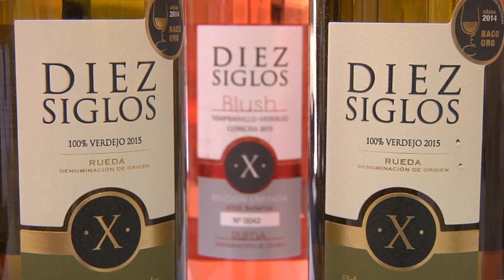Experiencia Verema Mallorca, 11 de abril de 2016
La segunda edición de la Experiencia Verema Mallorca se celebró el pasado lunes 11 de abril de 2016 en el Pueblo Español de Palma de Mallorca. Más información

Con más de 70 bodegas expositoras y más de 2000 asistentes se cerró la segunda edición de la Experiencia Verema Mallorca.

¡Esperamos que lo disfrutes y que te encuentres en él!

¿Asististe? Lo más seguro es que también salgas entre las fotos de la Experiencia Verema Mallorca 2016